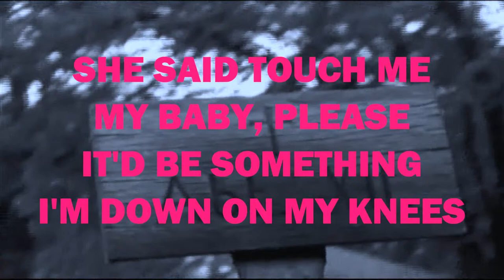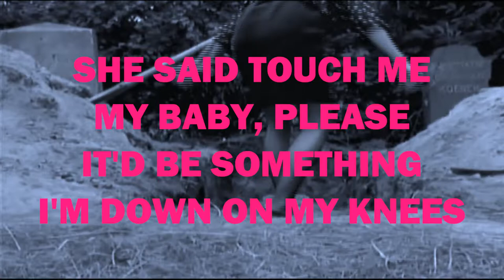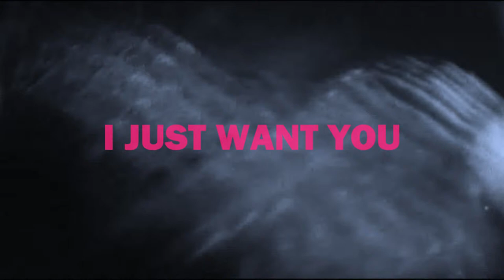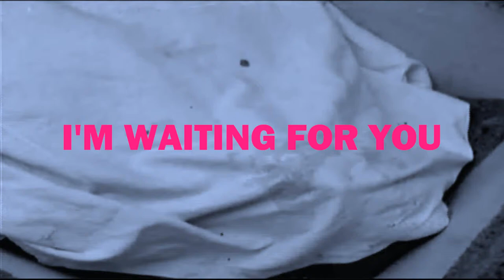Black Cat Rebellion "Sex And Death" Lyric Video